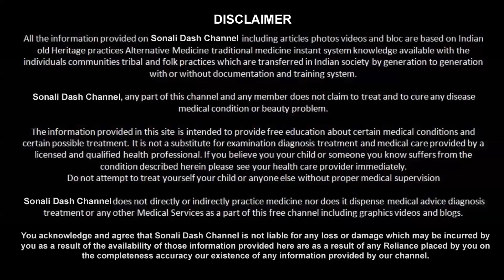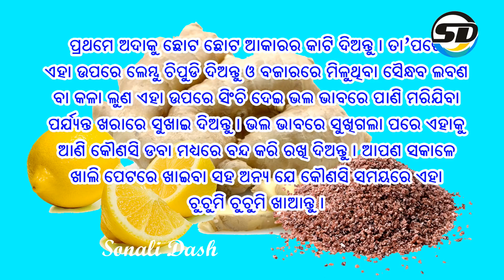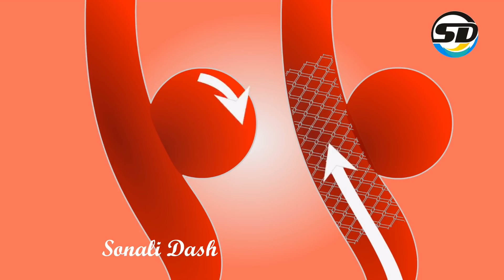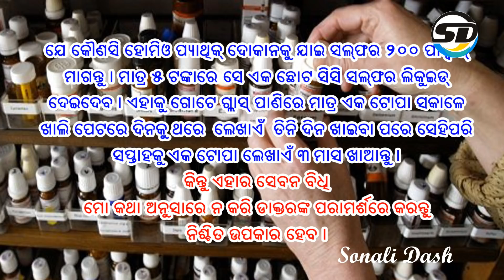ମଦ କିମ୍ବା ନିଶା ଅଭ୍ୟାସ ଛାଡ଼ନ୍ତୁ ମାତ୍ର ୫ ଟଙ୍କାରେ II how to quit alcohol addiction in odia II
how to quit alcohol or drug addiction in odia alcoholic alcoholism withdrawal alcohol abuse stop drinking treatment :-In this video there are 3 tips which can help you in stop drinking alcohol or any drug habits. This video is in odia language. Quieting any drugs or Alcohol addiction is not a simple task. But you can leave this habit using given home remedies. by sonali dash